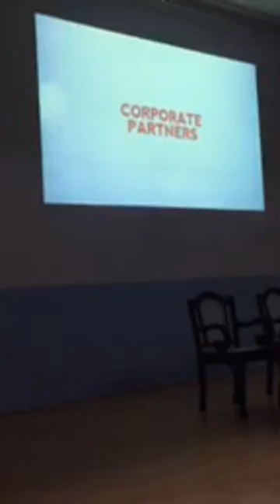KTR Speech in IIT Madras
India is not only for Tech Support Jobs, We want more - KTR

Video Credits :
Extra Mural Lectures, IIT Madras